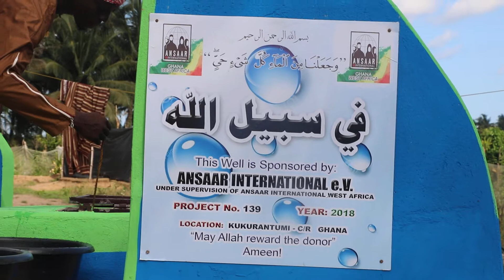FIISABIILILAAH Well Gh 001